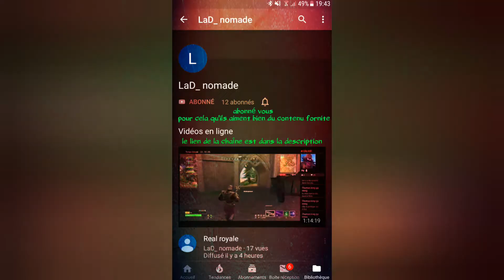Pub pour LaD_nomade